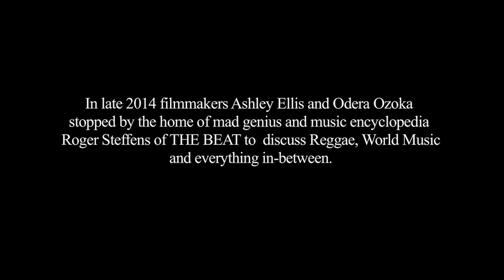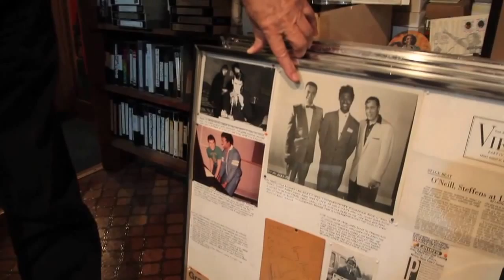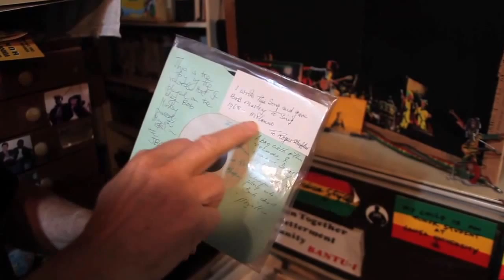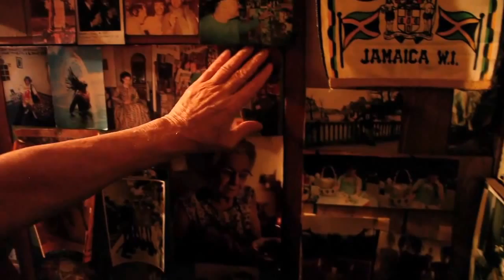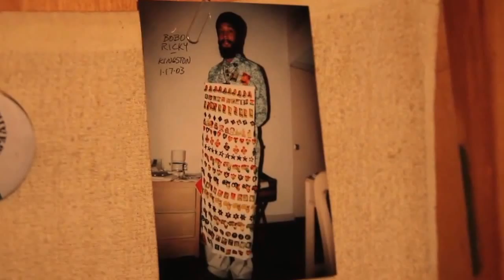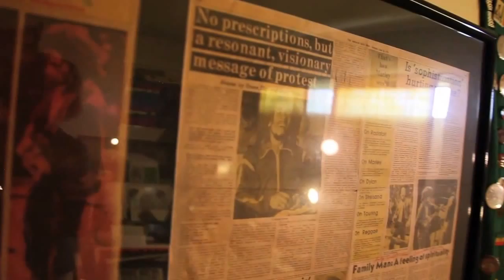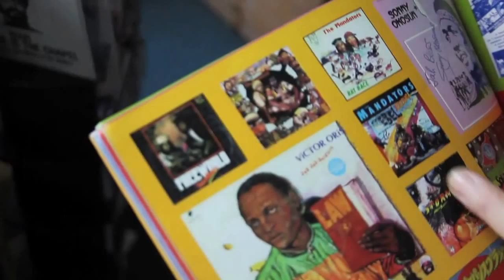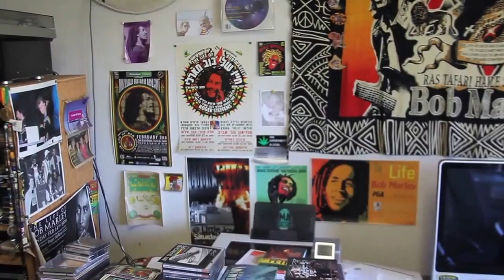The Reggae experience with Roger Steffens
Roger Steffens of the BEAT, gives Ashley Ellis and Odera Ozoka a tour around his home museum.